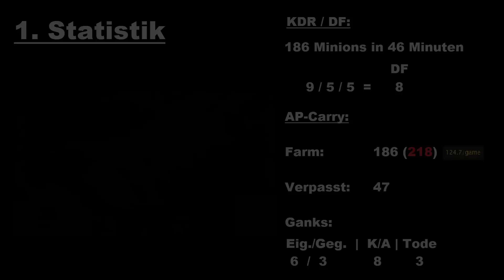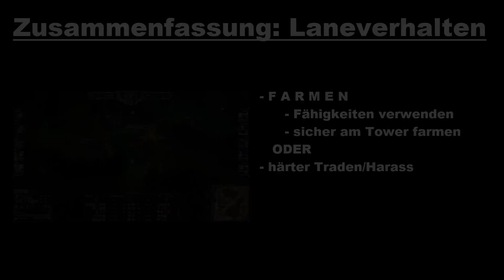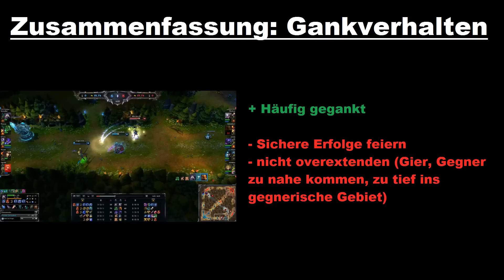LoL: Abonnenten - Replayanalyse - Neues Format: #3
Moin.

Heute könnt ihr eine Replay-Analyse im neuen Format sehen. Heute sehen wir Kassadin als AP-Carry.

Wenn noch Sachverhalte geändert werden sollen, dann lasst es mich in den Kommentaren wissen.

geschickt werden. Bitte die Spec-Datei.
Wie funktioniert es genau ALTER?